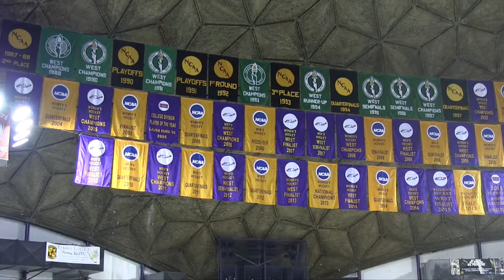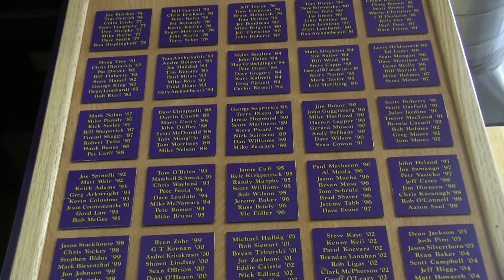2017-18 Elmira College Men's Ice Hockey Season Preview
Hear from the Elmira College men's ice hockey team as it prepares for the start of the 2017-18 campaign.